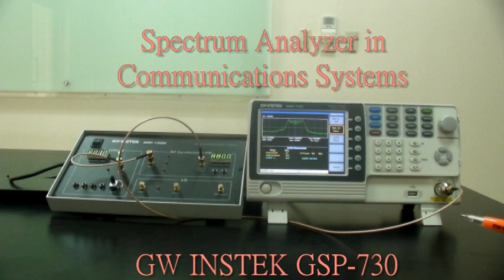Experiment 7: Using a Spectrum Analyzer in Communication Systems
RF communication and signal experiment video series: